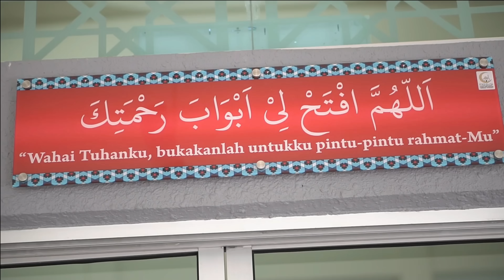Jangan Sebar Fitnah : 200 Pusat Tahfiz Akan Ditutup Oleh Pihak Jais | Ustaz Amran Yusof